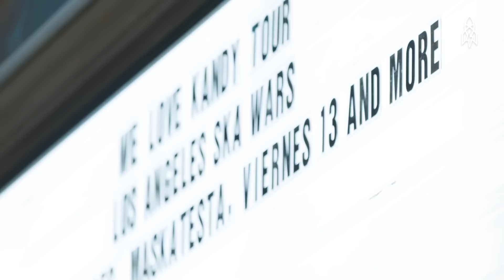Picking It Up Again: L.A.'s Latin American Ska Scene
Though it may not enjoy the alt-rock radio dominance it had in the mid-1990s, ska ain't dead. In fact, it's enjoying quite the renaissance in south Los Angeles, where a community of Latin American musicians and fans are bringing global sounds and a DIY ethic and aesthetic back into the music. We met scene figurehead Clemente Ruiz to get an inside perspective on how a new generation is making ska the sound of their culture.